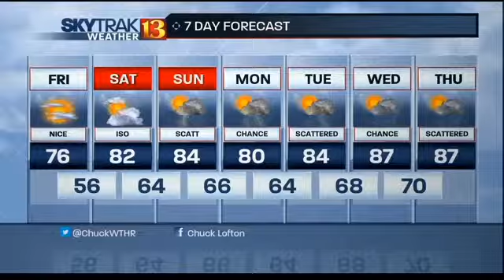SkyTrak Weather Forecast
&nbsp;SkyTrak Weather Forecast